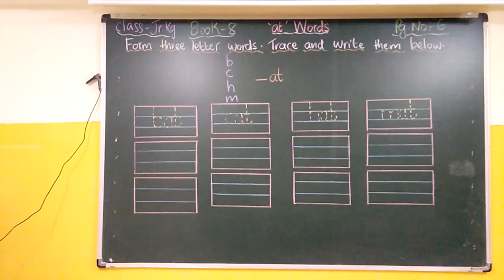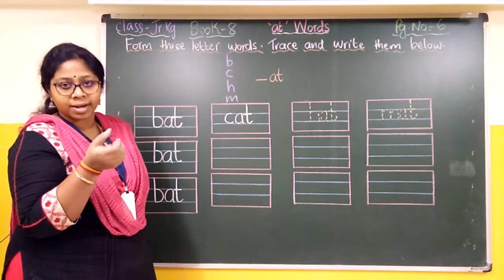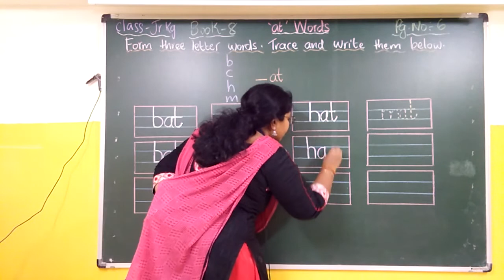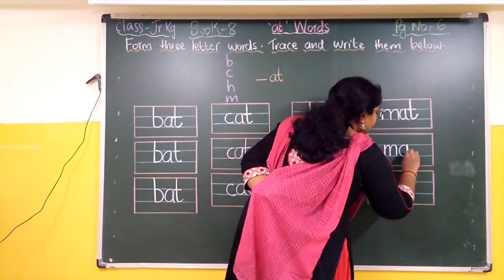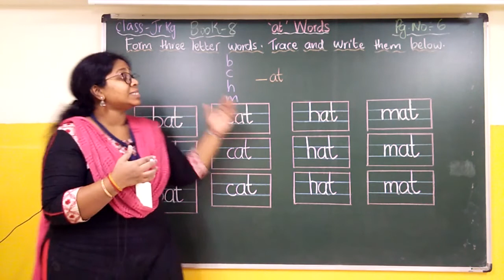Book 8 'at' Words